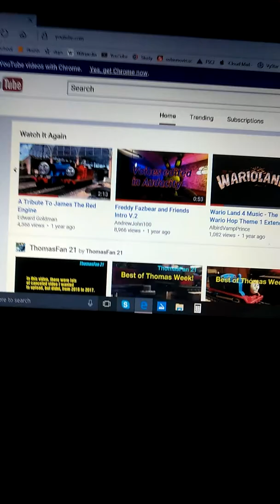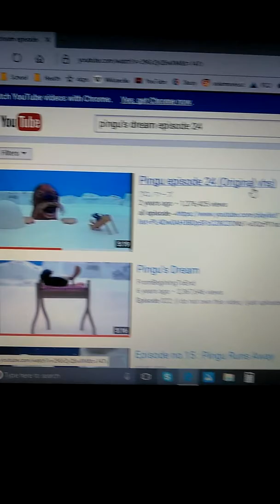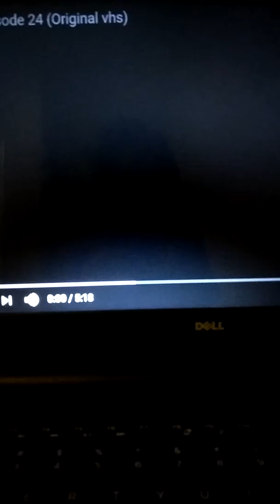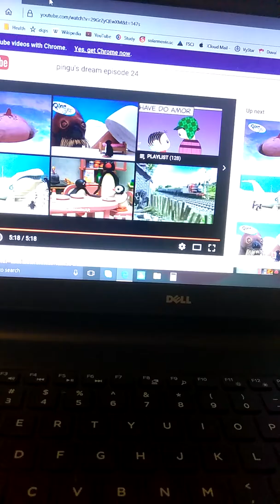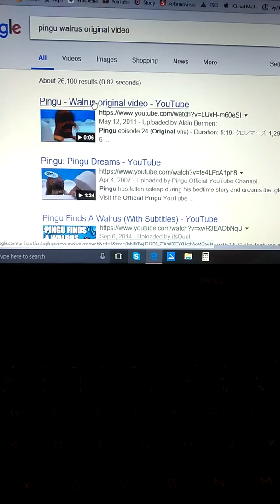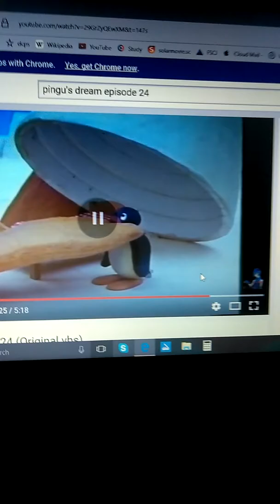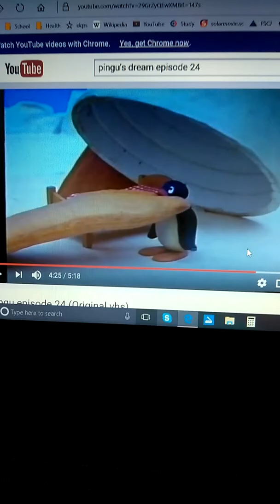Pingu's Nightmare Reaction!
Hey guys, now this episode was banned because the walrus was scary for viewers. The audio was also changed because it was too frightening. By the way, here's my reaction. Enjoy!